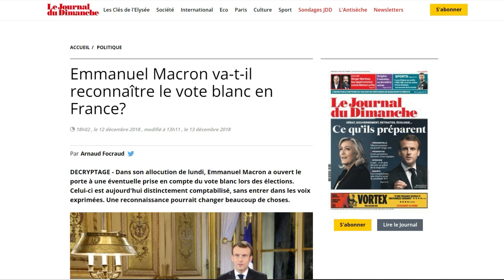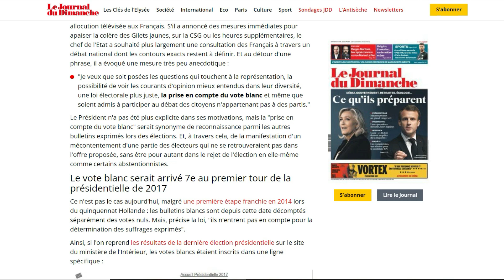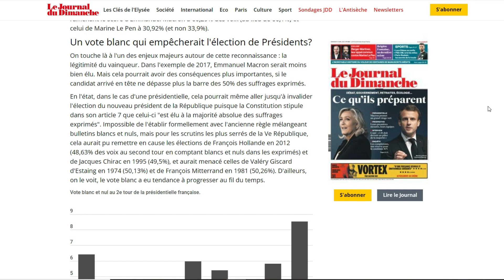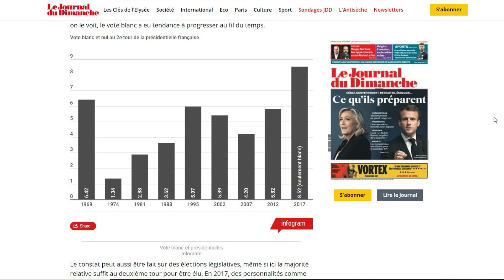LE VOTE BLANC, promesse non-tenue de MACRON !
Bienvenue sur la chaîne SystemDEAL !

Macron a dit en 2018 : "Je veux que soit posées les questions qui touchent à la représentation, la possibilité de voir les courants d'opinion mieux entendus dans leur diversité, une loi électorale plus juste, la prise en compte du vote blanc et même que soient admis à participer au débat des citoyens n'appartenant pas à des partis."
Un vote blanc qui empêcherait l'élection de Présidents ?
En l'état, dans le cas d'une présidentielle, cela pourrait même aller jusqu'à invalider l'élection du nouveau président de la République puisque la Constitution stipule dans son article 7 que celui-ci "est élu à la majorité absolue des suffrages exprimés". Impossible de l'établir formellement avec l'ancienne règle mélangeant bulletins blancs et nuls, mais pour les scrutins les plus serrés de la Ve République, cela aurait pu remettre en cause les élections de François Hollande en 2012 (48,63% des voix au second tour en comptant blancs et nuls dans les exprimés) et de Jacques Chirac en 1995 (49,5%), et aurait menacé celles de Valéry Giscard d'Estaing en 1974 (50,13%) et de François Mitterrand en 1981 (50,26%). D'ailleurs, on le voit, le vote blanc a eu tendance à progresser au fil du temps.

⬇️ PLUS D'INFORMATIONS ⬇️

N'hésite pas à liker, partager et commenter cette vidéo.